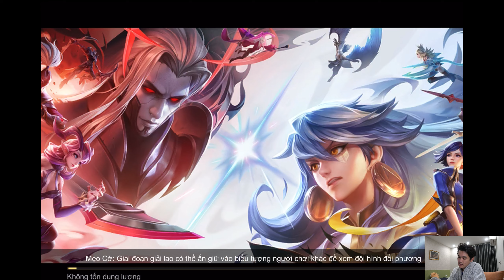ĐÁNH CHƠI CHƠI CŨNG TOP 1 VỚI ĐỘI HÌNH SIÊU META | CỜ LIÊN QUÂN SIZ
EPISODE 182: Nhà thú!
Bạn có thể gửi cho mình những thắc mắc về Cờ Liên Quân nói riêng và cuộc sống nói chung ở đây và mình sẽ trả lời trong video: